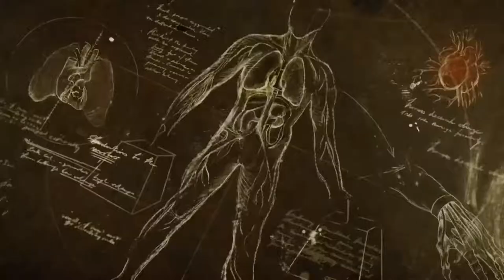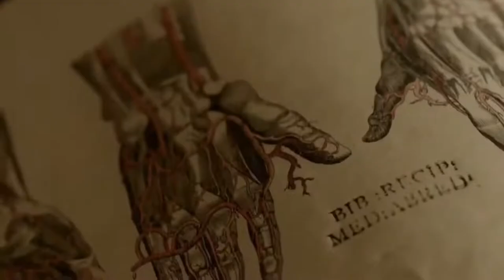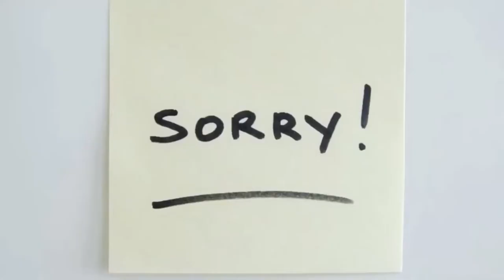Victor Frankenstein 2015 hollywood Movie Explained in Hindi Thriller movie